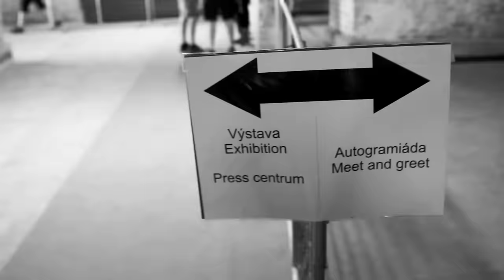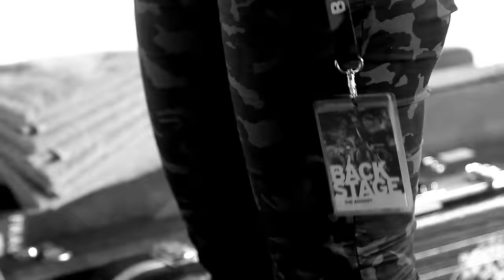THE AGONIST - Danse Macabre (OFFICIAL VIDEO)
THE AGONIST - Danse Macabre (OFFICIAL VIDEO). Taken from the album, 'Eye Of Providence', Century Media Records, 2015.

Camera man- Jeroen Aarts
Video Edited by- Chris Kells